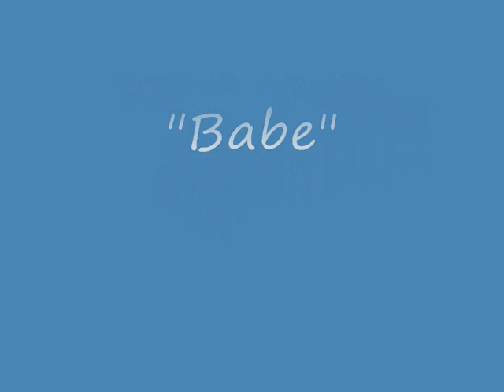Take That - Babe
Brano scritto da Gary Barlow, tratto dall'album "Everything Changes" del 1993...